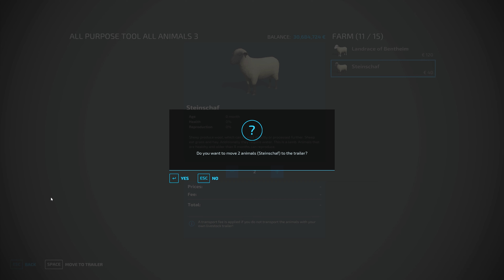TRANSPORT OF COLORS ! ANIMAL TRANSPORTING & SELLING w/ JOHN DEERE TRACTOR ! Farming Simulator 22 #22